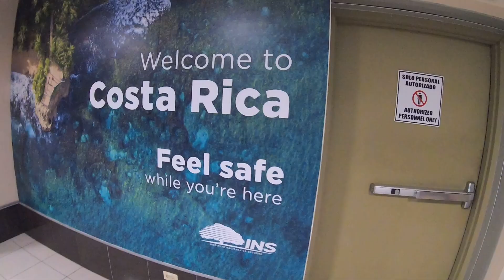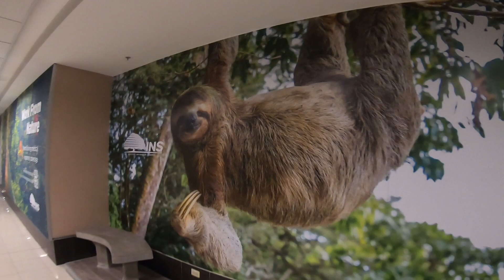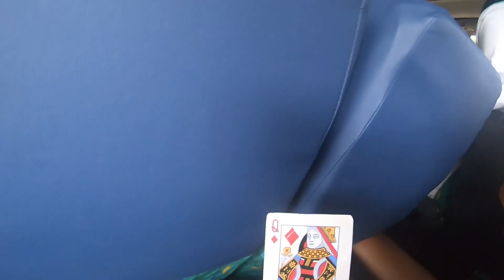Exploring a VOLCANO in Costa Rica – jungle, waterfall, hotsprings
A different life – Episode 66 [Filmed June 2023]

Travel vlog from Costa Rica – part ONE. Kicking off with pride parade in the capital San José and continuing with a volcano adventure in the jungle. Costa Rica was for sure interesting.